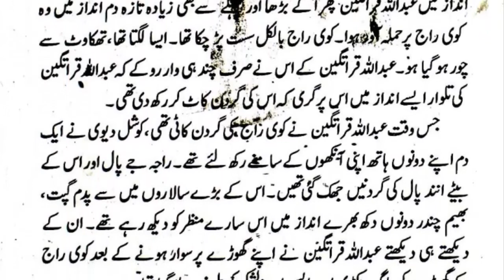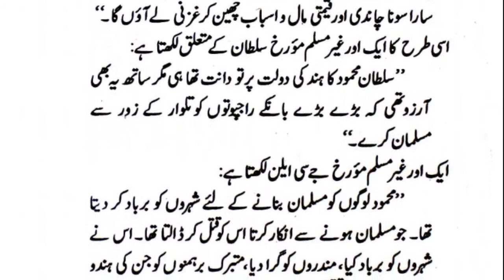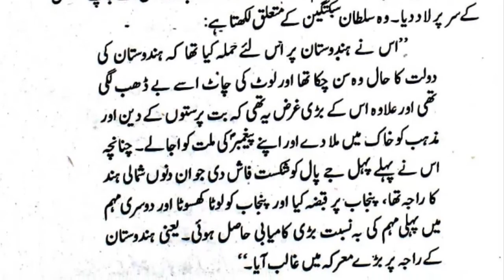Ghazwah -e- Hind Episode 4 | Raja Jaypaal Mehmood Gahaznavi ki Qaid main | Muslim Heroes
Ghazwah -e- Hind is the historical story of Sultan Mehmood Ghaznavi. When Raja Jaypaal attack Ghazni at three times and failed. then Mehmood decided to attack Hind and take his revenge.

muslim heroes